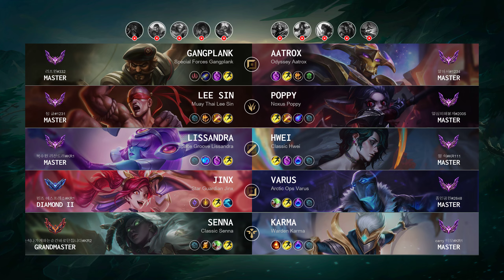Karma Support vs Senna - KR Master Patch 14.3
Karma Support played by "carry 티모@KR1", KRMaster 29 LP

- Skin: Warden Karma
- Primary Rune: Arcane Comet

Timeline:
00:00 Ban & Pick
00:15 Runes & Abilities
01:37 Gameplay
03:14 Get a Quadra Kill
04:04 Gameplay
05:31 Team FIGHT
05:59 Gameplay
06:45 Team FIGHT
08:06 Gameplay
08:27 Team FIGHT
08:54 Take down The Turret
09:22 Gameplay
11:28 Team FIGHT
12:01 Gameplay
12:44 Team FIGHT
13:42 Gameplay
14:15 Team FIGHT
14:52 Take down The Turret
15:16 Gameplay
15:38 Take down The Turret
16:06 Gameplay
17:06 Team FIGHT
18:00 Gameplay
21:19 Team FIGHT
21:44 Take down The Turret
21:59 Take down The Inhibitor
22:05 Team FIGHT
22:53 Gameplay
23:47 Team FIGHT
24:37 Gameplay
26:01 Team FIGHT
27:04 Take down The Inhibitor
27:22 Gameplay
29:02 Team FIGHT
30:11 Gameplay
31:21 Team FIGHT
31:49 Gameplay
32:18 Take down The Inhibitor
32:40 Team FIGHT
33:08 Take down The Turret
33:15 Team FIGHT
33:31 End credit